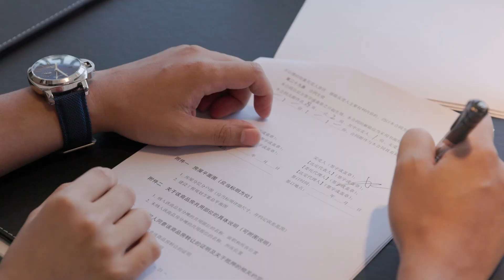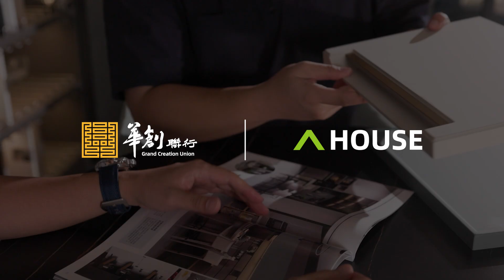【未来在南沙｜EP21】島尖最佳景觀位！是否最佳？深入實體樓為大家一探究竟！｜深業頤澤府｜廣州南沙自貿區｜華創聯行｜A House（2022）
【☎️歡迎致電】
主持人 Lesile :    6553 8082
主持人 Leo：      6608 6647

00:00 片頭
00:36 開場介紹
02:44 航拍
04:06 實體樓

👍A HOUSE全新專屬定制睇樓計劃
👍按照每一位客戶的需求，量身定做專屬嘅樓盤項目以及睇樓路線
👍專屬顧問全程陪同，一條龍售前售後手續辦理。
👍精美嘅美食體驗，獨具享受嘅睇樓行程，日日出團！心動不如行動！